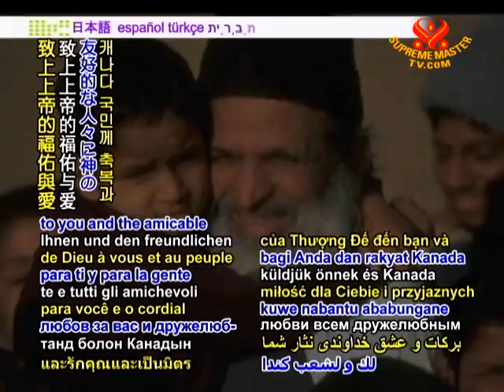Heartlines - 23 Aug 2010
And now for your viewer's heartline on "Dr. Abdul Sattar Edhi: Pakistan's Angel of Humility and Tender Care" on Enlightening Entertainment... For his benevolent work, Dr. Edhi was honored with a Shining World Compasion Award from Supreme Master Ching Hai.
God bless Dr. Edhi! A great man for Pakistan and humanity! Malika from Canada
Caring Malika, We appreciate your note. Dr. Edhi's compasionate heart and noble work for over 70 years in helping the less fortunate is truly inspirational. God's blessing and love to you and the amicable people of Canada.
Do you have a heartline today? We welcome your heartlines and stories.